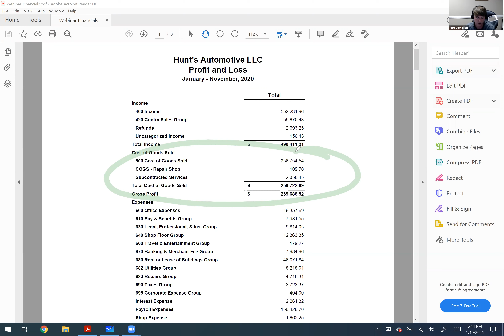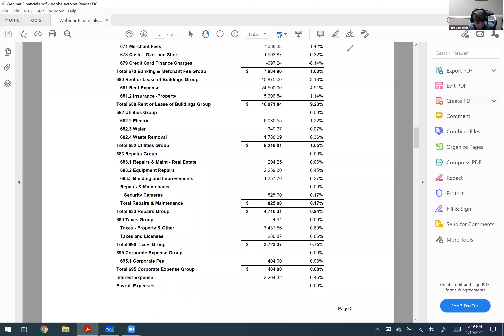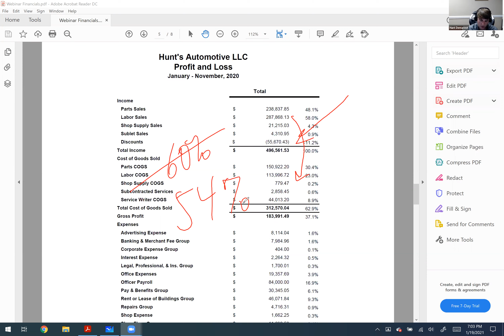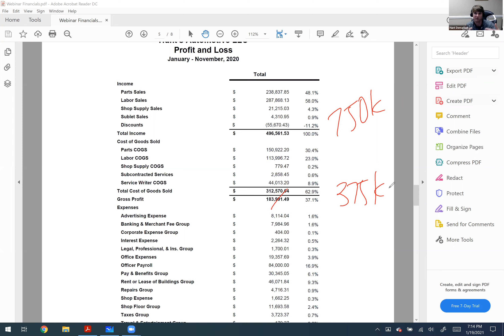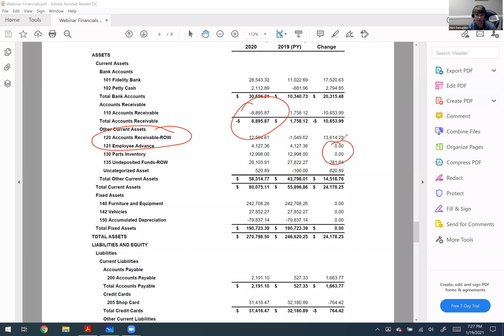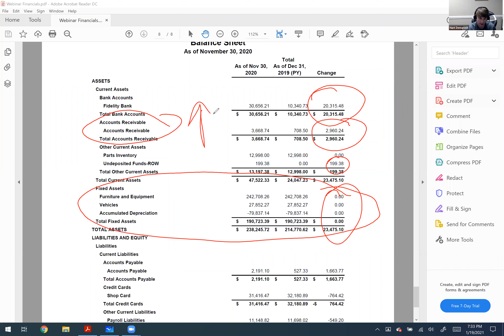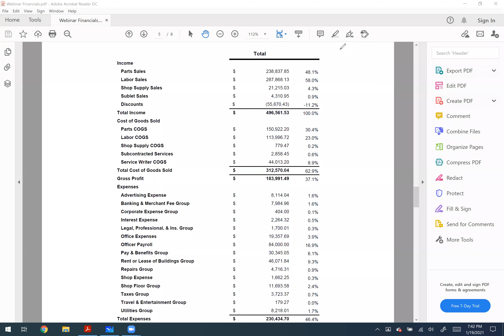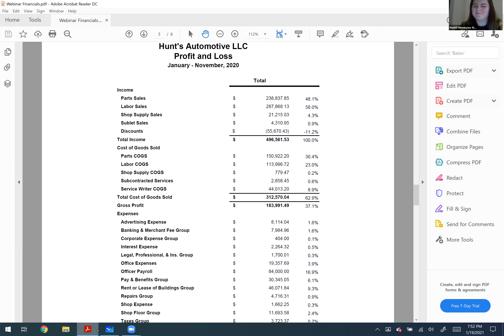Financial Literacy 101 with Hunt Demarest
Hosted by Hunt Demarest of Paar, Melis & Associates, Hunt will go through the importance of financial literacy as shop owner. He will discuss details of situating your financials correctly, how to read key numbers, and how to use this information to ensure your auto repair shop is reaching its full financial potential.